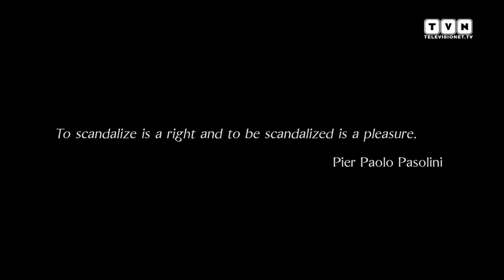Pasolini - Interviews with Willem Dafoe and Abel Ferrara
We met Abel Ferrara and Willem Dafoe at the 71st Venice Film Festival. We asked them to tell us about the research, fears and passions that lie behind the work they have done for Pasolini, the film premiered in competition at the Festival about the last hours of beloved writer, director and poet Pier Paolo Pasolini. Their peculiar answers in our interviews.